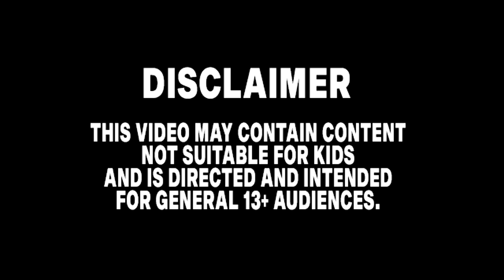The Super Mario Bros. Movie vs Sonic The Hedgehog Movie Choose Your Favorite Design Both Characters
A side by side comparison of Tails Design in the Sonic The Hedgehog 2 Movie to the Mario Design in the Sonic The Hedgehog Movie from 2022.

picture art -

image-